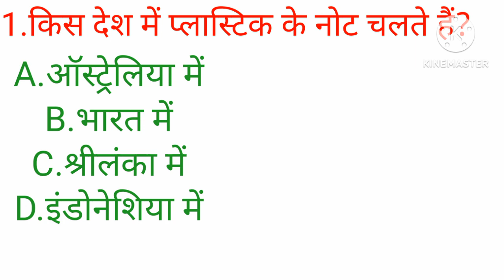GK Question || GK In Hindi || GK Question and Answer || GK Quiz || BR GK STUDY